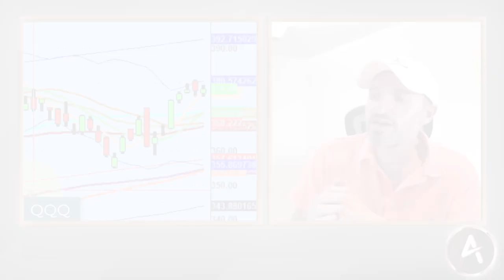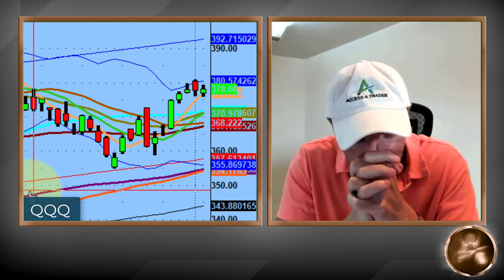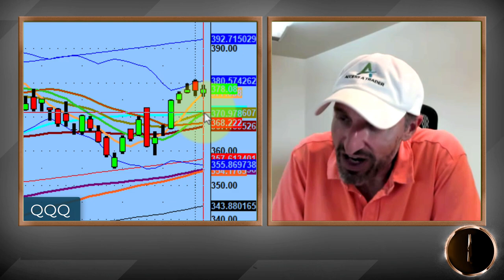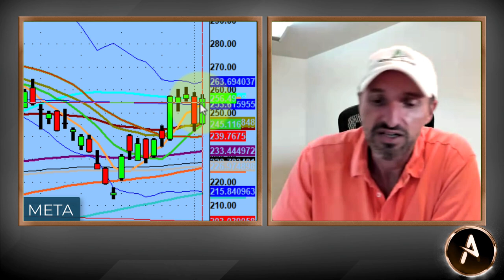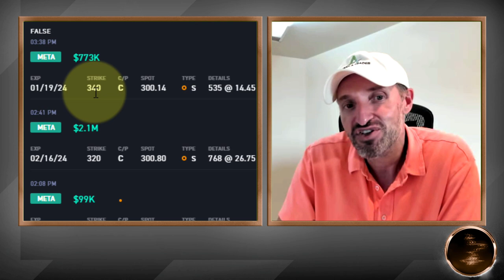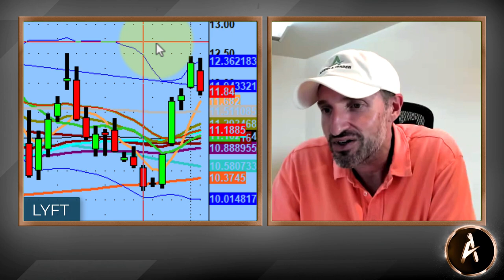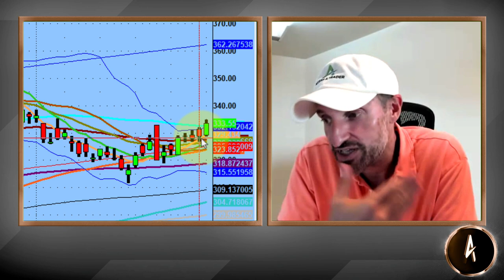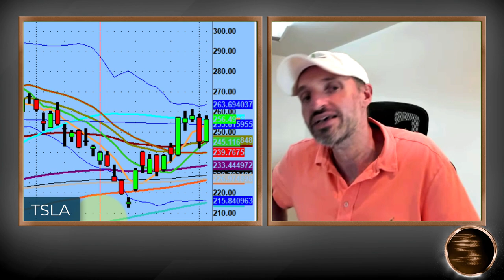The Market Is In Digestion Mode | Stock Market Technical Analysis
The market is clearly not in buy or sell mode, but instead in digestion mode.

Tonight we discuss what that means, the current state of the market and where we go from here.

💚 COMMUNITY SUPPORT 💚